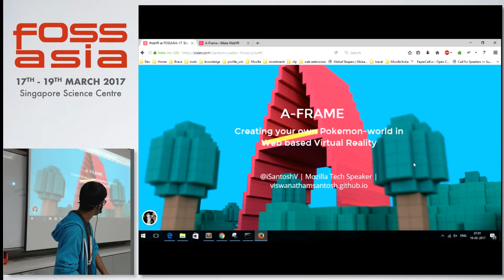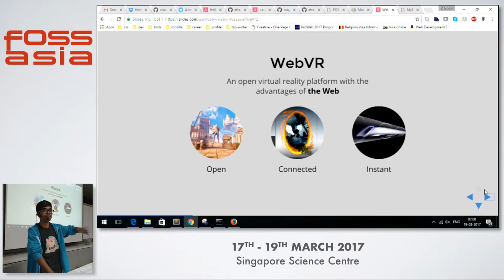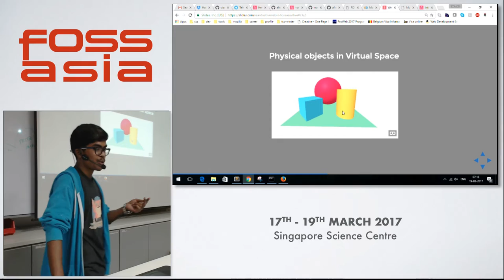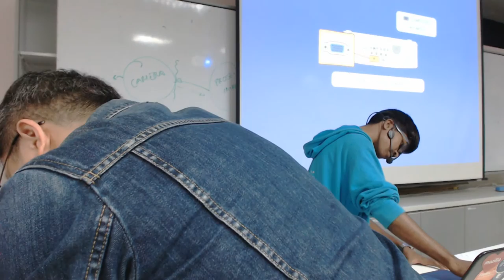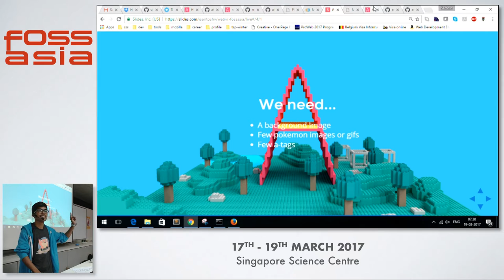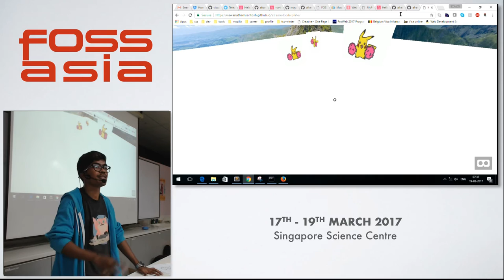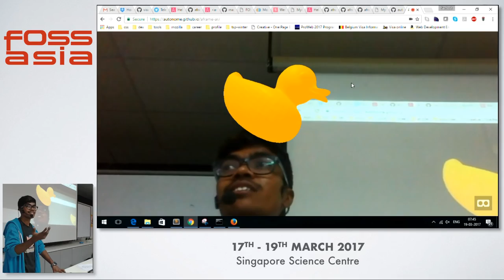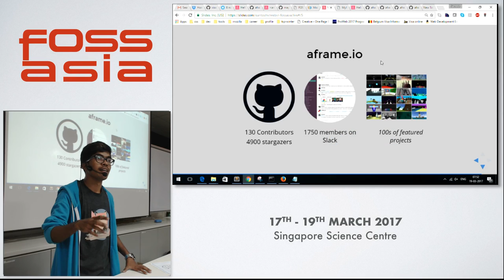Creating your own Pokemon-world in Web based Virtual Reality - Santosh Viswanatham - FOSSASIA 2017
Speaker(s): Santosh Viswanatham (Hyderabad)

Abstract:
Virtual Really is the next Big thing in building Realistic applications, games, communication tools, entertainment experiences.  A-Frame is a web based VR framework used to create wonderful VR Scenes and VR applications. With a-frame you can run your VR applications using your Browser on any VR Devices, Including Oculus rift, Cardboard etc. This talk will enable the participants in getting started with Virtual Reality and a-frame, developing VR applications and finally create their own Pokemon World in Virtual Reality. Any person with knowledge of HTML, CSS and Javascript can easily start creating thier own VR applications. We will also go through few web based VR projects like aframe-painter, 360 degree photo albums, 3D gallery, few business use case related examples and our Pokemon world in Virtual reality.  By the end of this session the participant will have complete understanding of what webVR is, requirements to build VR applications, popular webVR projects and finally will be able to build their own Pokemon world in virtual reality.

(Type: Workshop | Track: Web & Mobile | Room: Fermi (Floor 3))